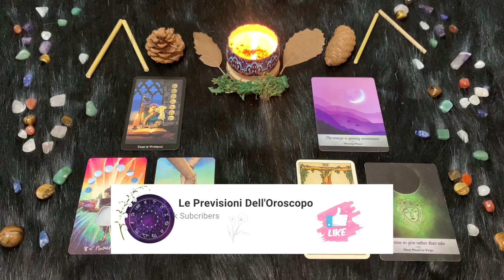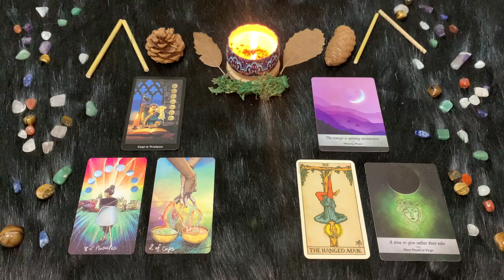Vergine ♍️ Domenica 20 Agosto🔮 Oroscopo Paolo Fox - Sereni con tanti amici intorno